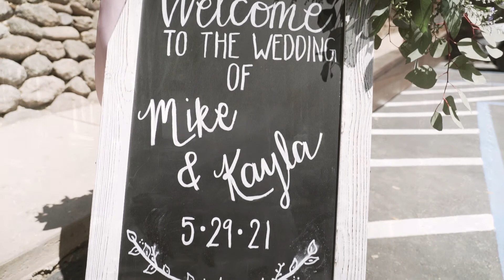Kayla and Mike's Wedding Highlight Film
A beautiful day at The Gardens at Sutter Creek. The bride looked stunning and we were honored to capture their day photo and video.